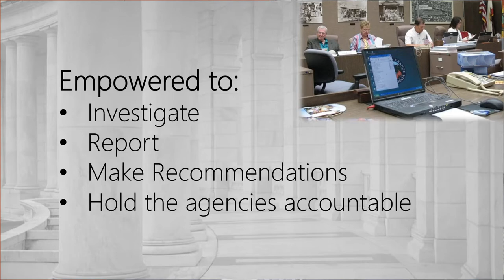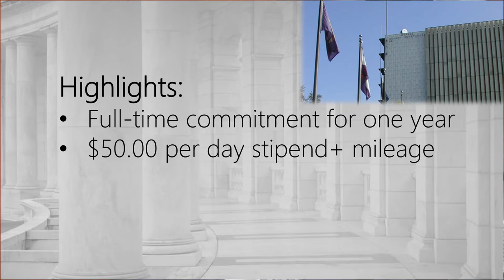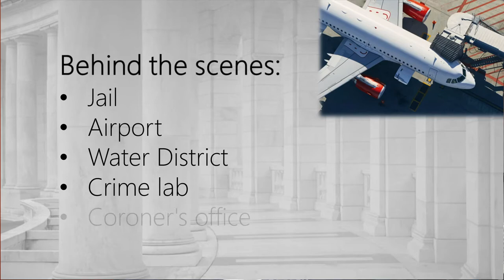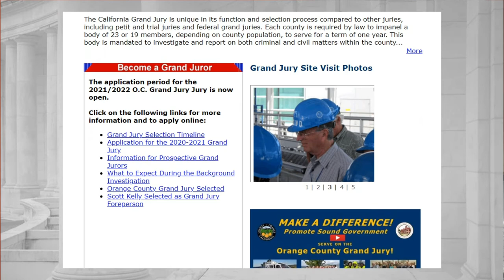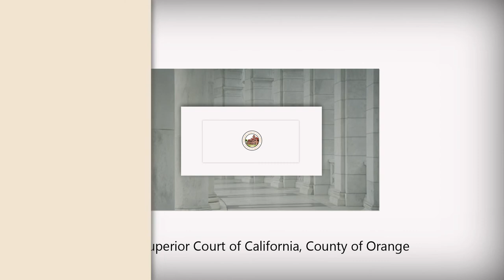Come and Join the Orange County Grand Jury